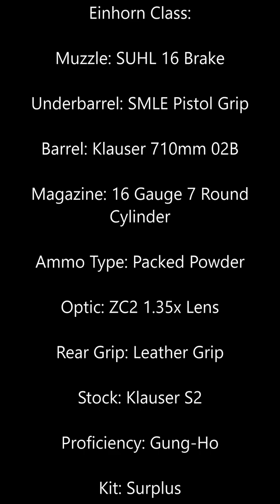YouTube Short: Shotguns are OP in Call of Duty: Vanguard!